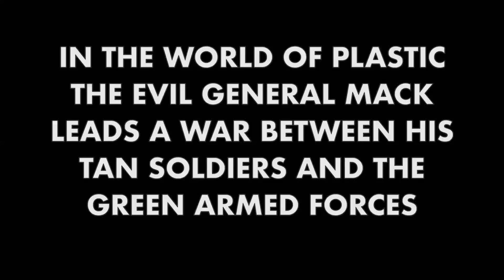Army Men | Siege Of Plastic S1 E1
new series, wont get discontinued, hope you guys like it!